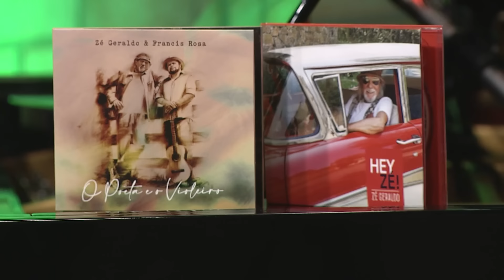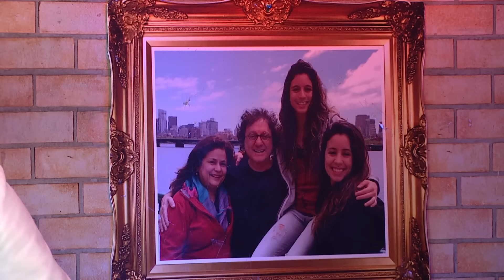Silvio Brito em Família - 20/01/24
O cantor, compositor e apresentador Silvio Brito, com sua esposa e filhas recebem amigos para recordar bons momentos. Convidados mais que especiais e muita música boa é aqui, no programa "Silvio Brito em Família".